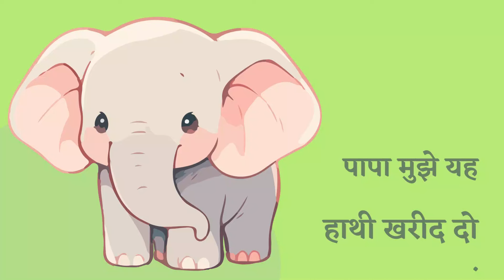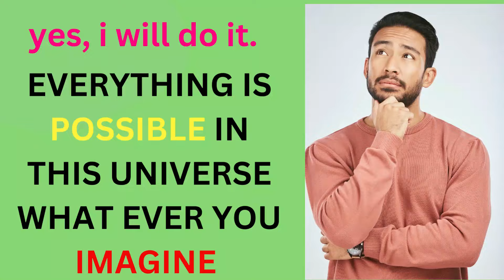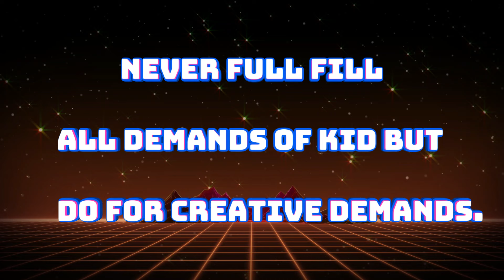For creative brain of your kids, must watch this video.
story for good parenting# creativity of kids.how to make child more innovative.# Parenting is an art & science.kidzee growing brain of kids# Kidzee Hinoo